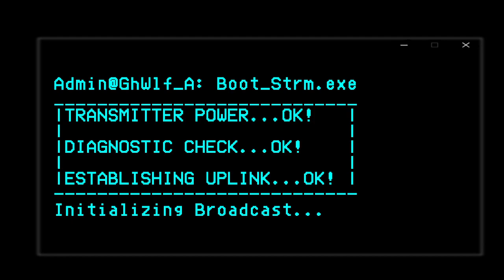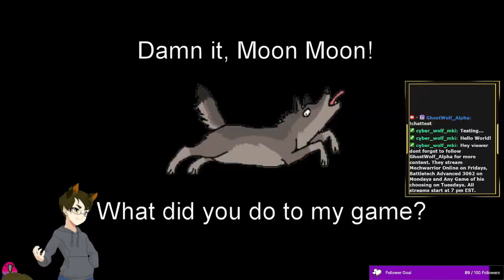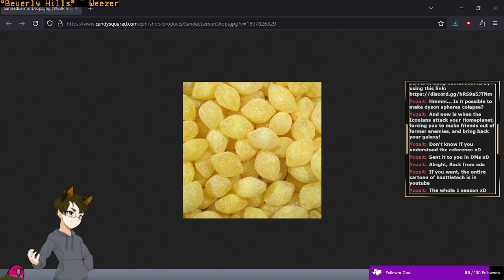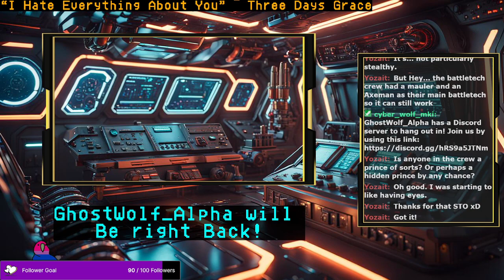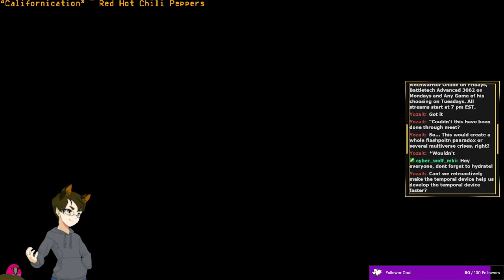[STO VOD] The Start to the Iconian War. Aired: 8-13-2024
Stream Name: Exploring the Delta Quadrant and showing off what I've done offline.